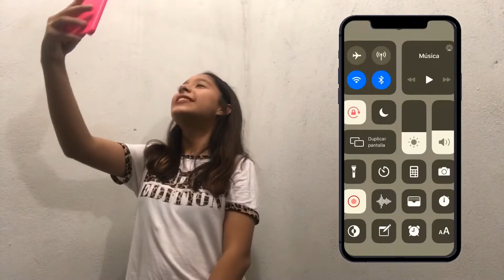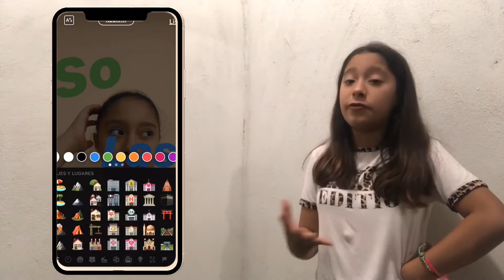Cómo hAcEr TRANSICIONES {Pt. 2} | Denise Lugo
Hola deluberss♥️ hoy estoy súper contesta por estar aquí de nuevo con ustedes, se preguntarán y los saludos? Pues nadie encontró el emoji...pueden creerlo!

YouTube canal de música❤️

Si quieres una saludo LeeLaDescripcion hasta el final y comenta este emoji 🤟🏻